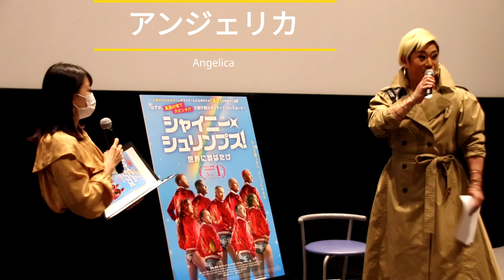10/28(金)ロードショー『シャイニー・シュリンプス！世界に羽ばたけ』／アンジェリカ(ドラァグクイーン)＠伏見ミリオン座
日仏合作映画
『シャイニー・シュリンプス！世界に羽ばたけ』
先行上映会
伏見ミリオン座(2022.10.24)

トークゲスト：
アンジェリカ(ドラァグクイーン)